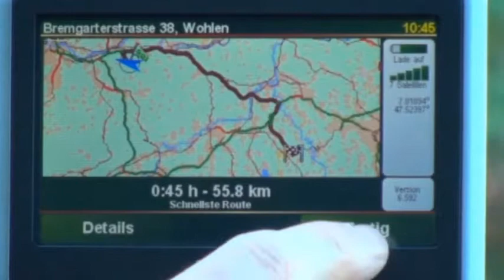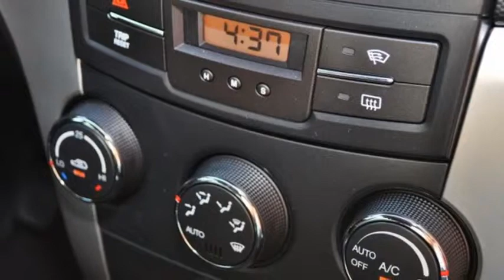SsangYong Korando 2 0di Limited 4WD 29526 AUTO KUNZ AG NEUWAGEN